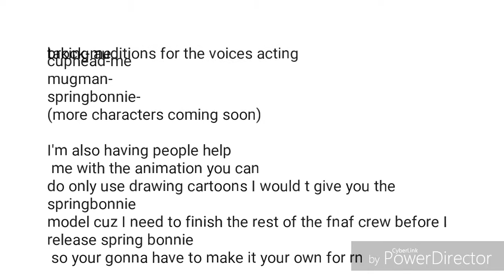Voice acting audition for the new series